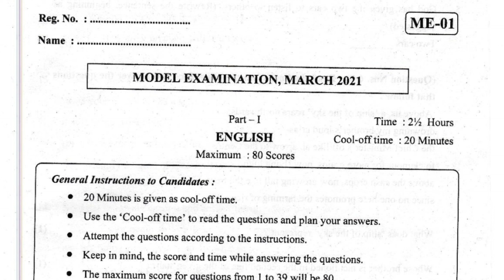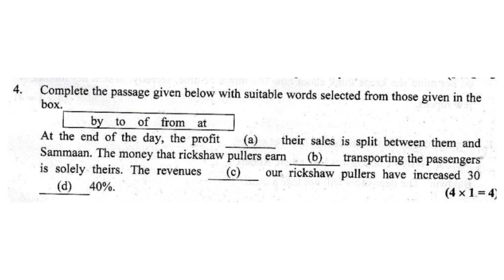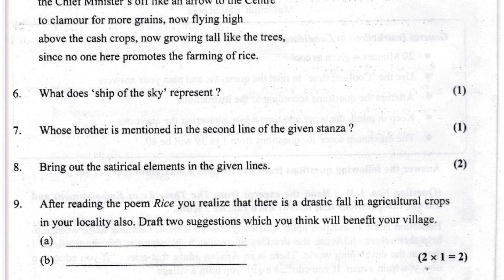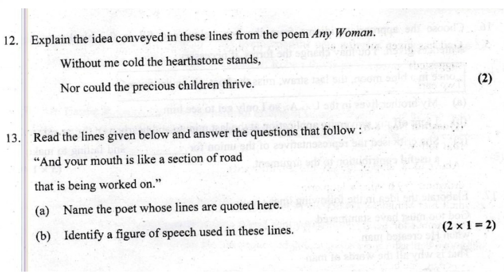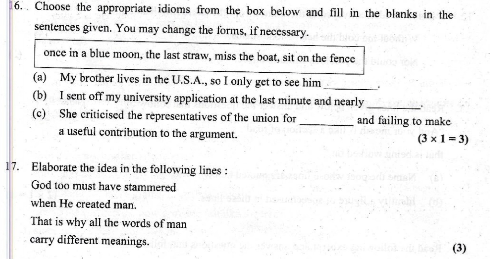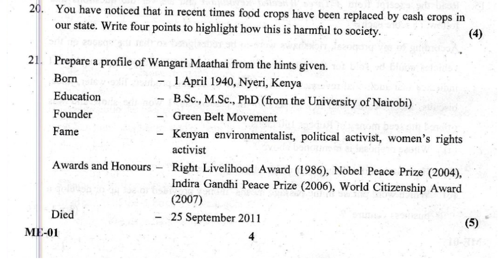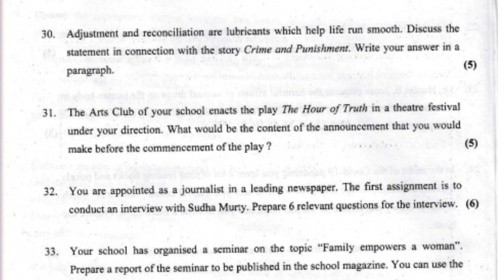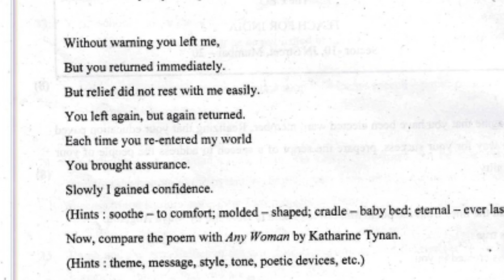plus 2 English | Model Examination| answer key with full explanation | daily english classroom